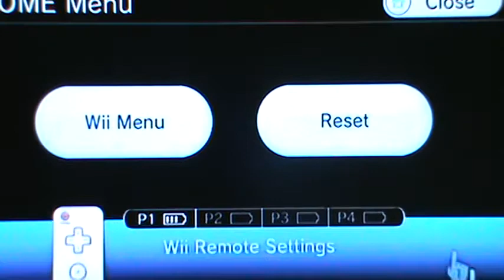Metroid Prime [Part 6/9] -Phazon Mines part 1 (Veterian Mode)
Here i start the last trip in phazon mines. enjoy!!